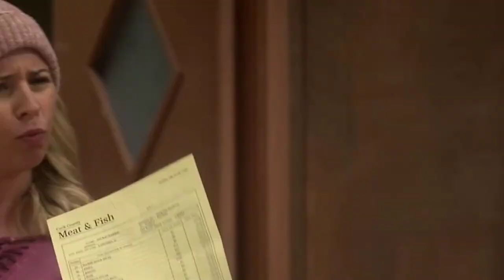The Conners (Season2) – Mud Turtles, A Good Steak and One Man in a Tub #1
Louise rescues Dan, who gets stuck in the bathtub. Becky suspects Dawn, the Lunch Box's new food vendor, is befriending Jackie to oversell them supplies. Harris lands a job at Price Warehouse that helps employees earn online college degrees; Darlene instead wants Harris to attend Central Illinois State College but the school's financial aid package is twenty-year-loans, rather than grants or scholarships. Louise and her band are offered a three-to-six-month Midwest tour. Louise offers to decline if Dan will engage in a fully romantic relationship. Dan, still grieving, is unable to commit, and Louise leaves. After reducing the food order, Jackie is surprised that Dawn still wants to be friends. Darlene tells Harris she supports her educational plan.